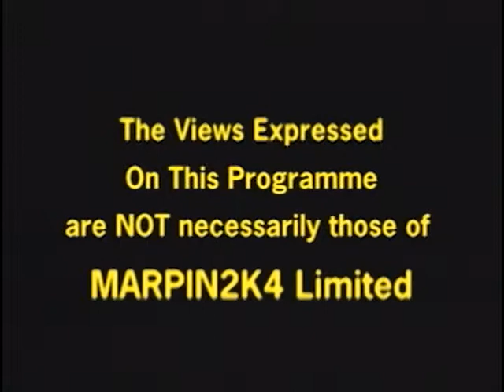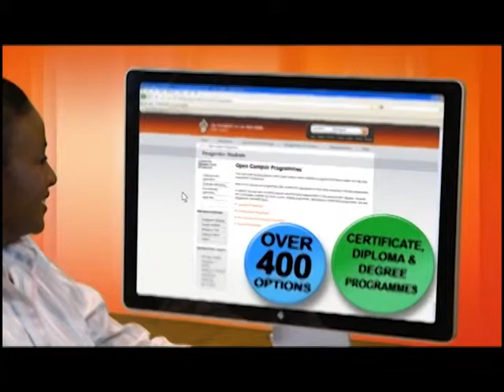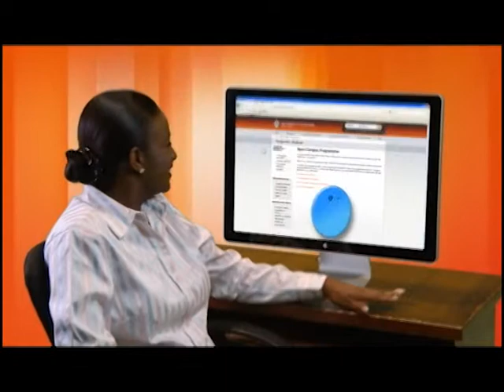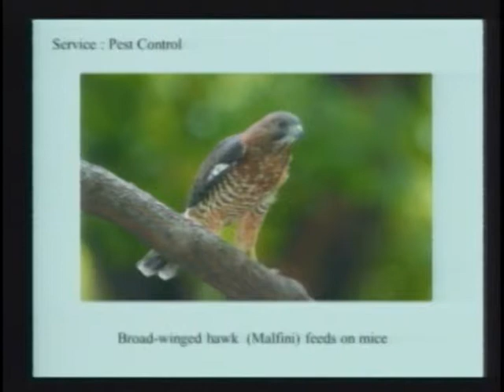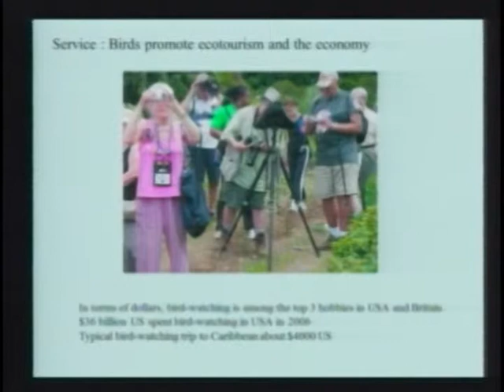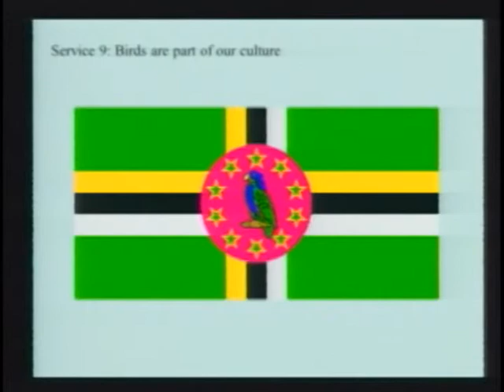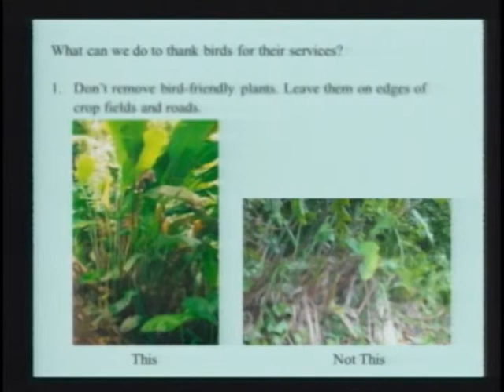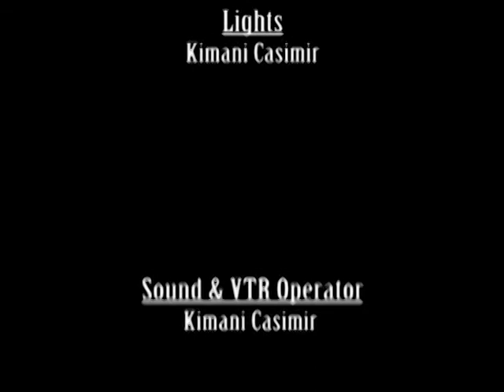UWI and You: CPE Courses / Why Birds Matter (2014-05-15)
A recording of the UWI and You programme from May 15, 2014 with guests Talitha Laudat, Erma Lee (Part 1) and Professor Ethan J. Temeles (Part 2) and host Felix Wilson. The themes were "Continuing Professional Education Courses" (Part 1) and "Why Birds Matter" (Part 2).